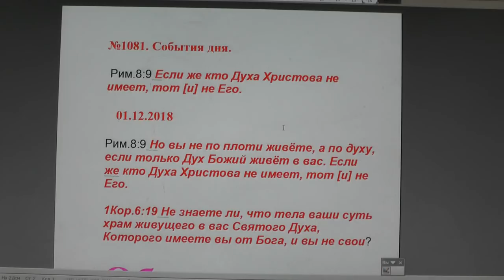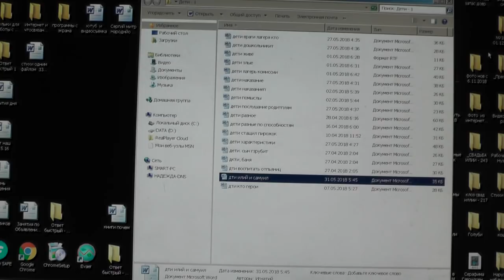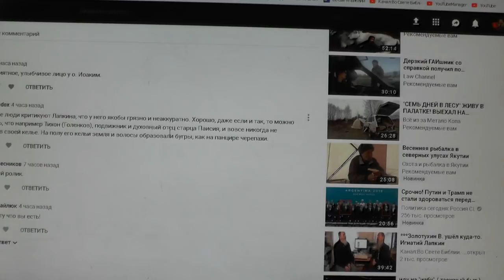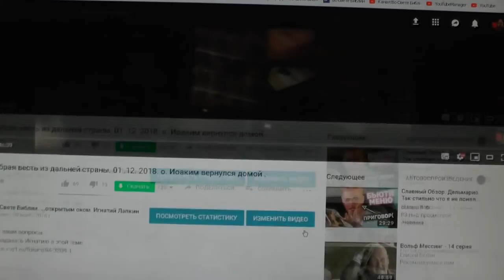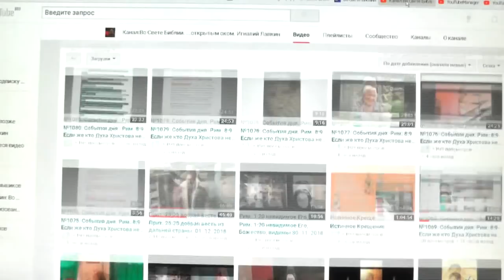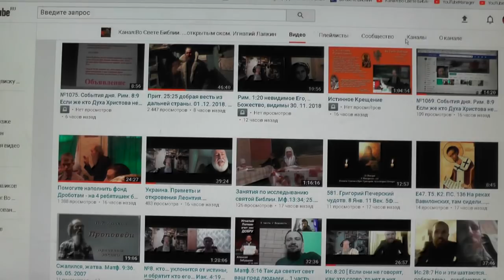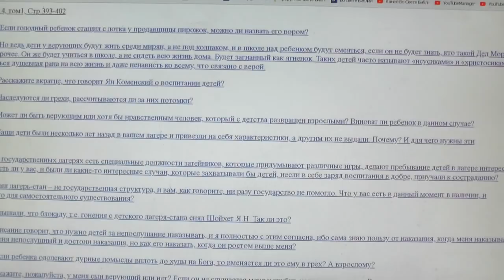№1081. События дня. Рим. 8:9 Если же кто Духа Христова не имеет, тот и не Его. 01. 12. 2018